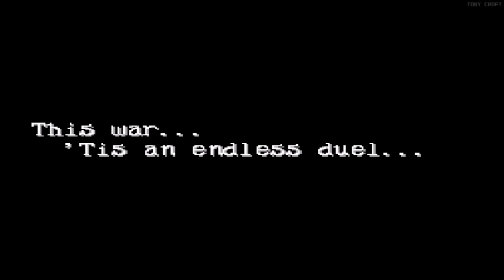New Mobile Report Gundam Wing: Endless Duel (Snes) | Full Playthough °199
New Mobile Report Gundam Wing: Endless Duel é um jogo de luta um-contra-um lançado no Japão em 1996. Foi o primeiro jogo criado a partir da série de anime Mobile Suit Gundam Wing, e nunca chegou a ser lançado nos Estados Unidos.